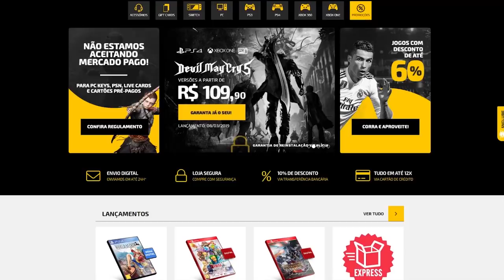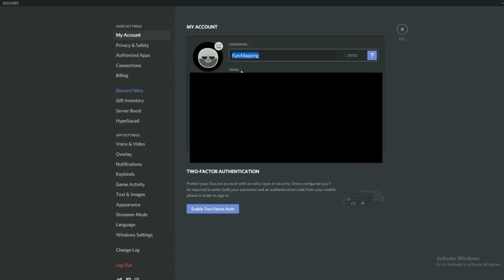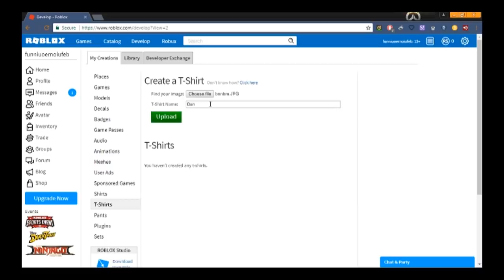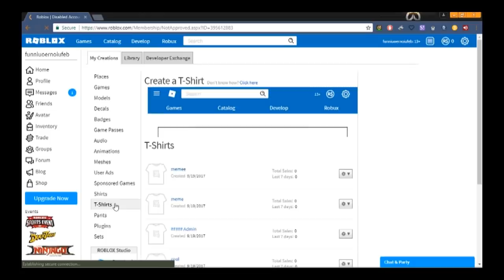SPEEDRUNS de jogos que passaram dos LIMITES!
➤ PSN: hadessama94

meme speedrun